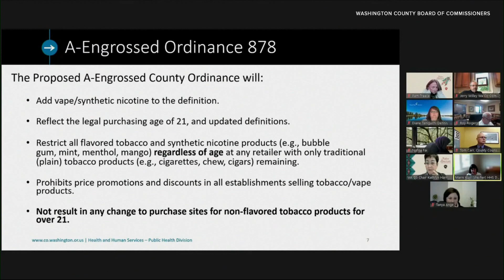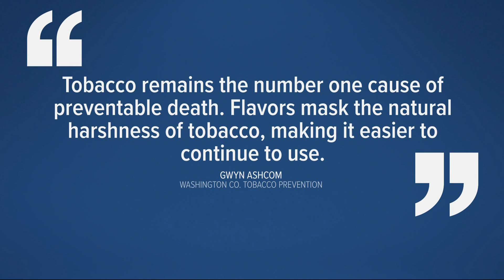Flavored tobacco ban in Washington County takes effect Jan. 1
A ban on the sale of flavored tobacco, including menthol cigarettes and flavored synthetic nicotine products, goes into effect in Washington County, Oregon on Jan. 1, 2022.